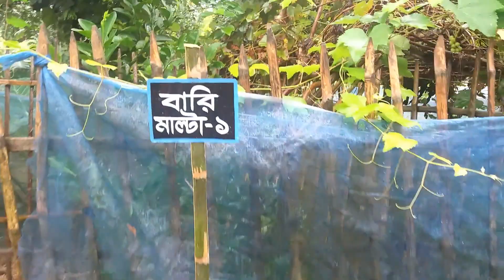বাংলাদেশী ফলের বাগান || Bangladeshi Fruits Gardening